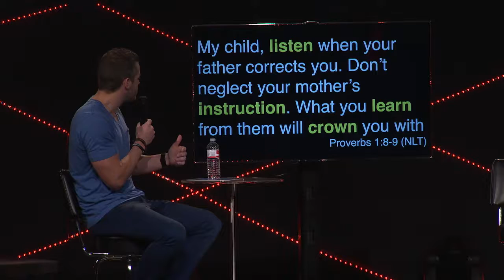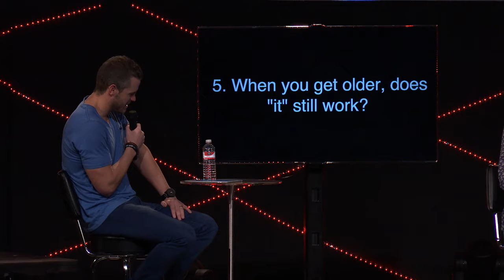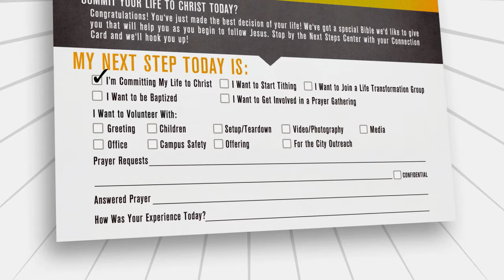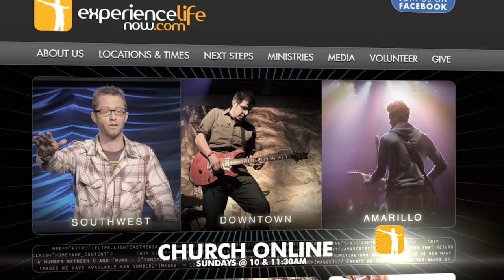Bad Dating #4: Q&A with Couples Married 20+ Years - Clayton Walker